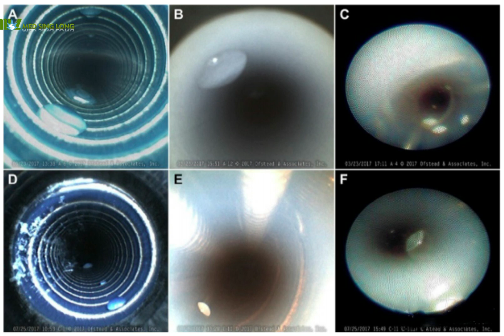How many of them have you seen before?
Astonishing! Nearly 3/4 of the endoscopes were contaminated by bacteria, how many of them have you seen before?

There was an article I saw on Medscape about the investigation of endoscopic contamination. The data was so surprising. However, what’s more surprising were those photos...

There were not only different kinds of bacteria, but also water spots and residues on the endoscopes.

By the way, the research is carried out among the top three hospitals in the United States, not to mention what other hospitals would be like... Isn't that scary!